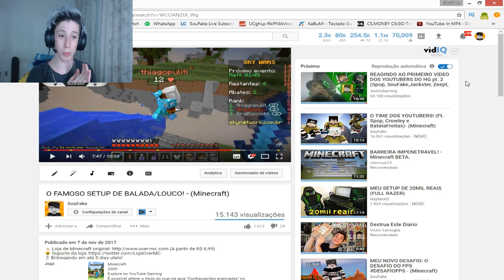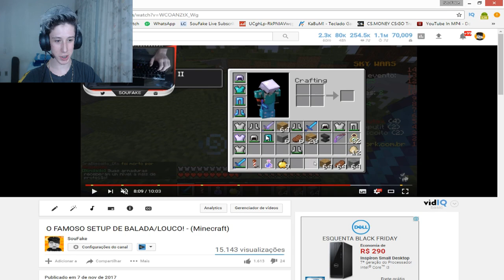UM ADMIN ABUSOU NA MINHA PARTIDA! - (Minecraft)